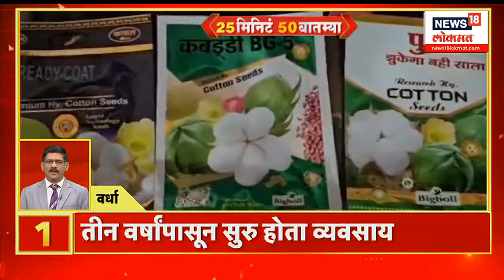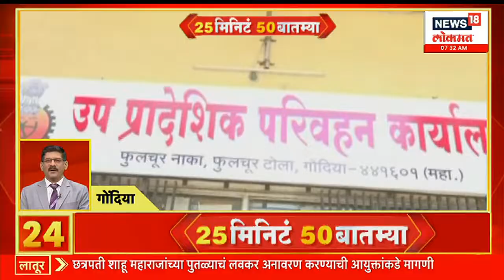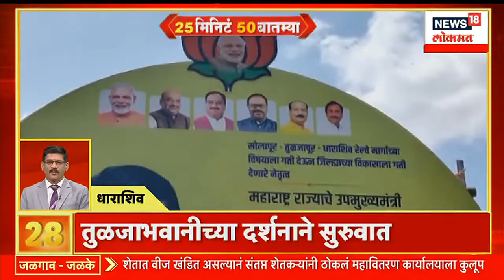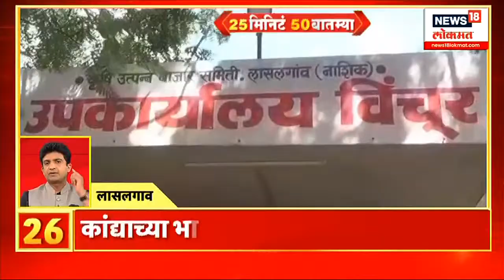25 Minutes 50 Batmya | वर्ध्यातील बोगस कपाशी कारखाना प्रकरणात धक्कादायक खुलासे | Marathi News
Mauli'sPalkhi stay will be in Jejuri today. cm Eknath Shinde will be in Pimpri Chinchwad for the distribution of certificates of the shasan aaplya Dari activities and inauguration of the Basaveshwar statue. Deputy cm Devendra Fadnavis will attend the conference of MLAs at BKC, Mumbai. Union Minister Nitin Gadkari and BJP state president Chandrashekhar Bawankule will inform about the plans made by Modi to mark the completion of nine years of the Narendra Modi government at Sakoli in Bhandara district.

आज माऊलीच्या पालखीचा मुक्काम जेजुरीमध्ये असणार आहे. शासन आपल्या दारी उपक्रम दाखले वाटप आणि बसवेश्वर पुतळा लोकार्पण  कार्यक्रमासाठी मुख्यमंत्री एकनाथ शिंदे पिंपरी चिंचवडमध्ये असणार आहेत. उपमुख्यमंत्री देवेंद्र फडणवीस बीकेसी येथे आमदारांच्या परिषदेत उपस्थित राहतील.केंद्रीय मंत्री नितीन गडकरी आणि भाजपा प्रदेशाअध्यक्ष चंद्रशेखर बावनकुळे भंडारा जिल्ह्यातील साकोली येथे नरेंद्र मोदी सरकारचे नऊ वर्ष पुर्ण झाल्याबद्दल त्यांनी मोदींनी केलेल्या योजनांची माहीती देणार आहेत

n18oc_news